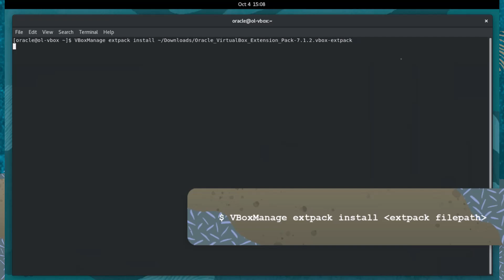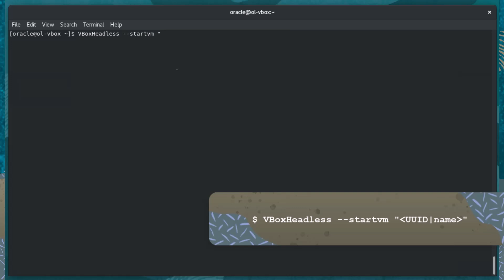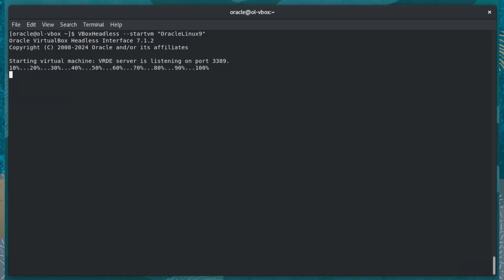Start Headless Virtual Machines with VBoxManage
This video demonstrates how to use the VBoxManage CLI to start Oracle VM VirtualBox virtual machines(VM) as headless on an Oracle Linux system. Oracle VM VirtualBox comes with a front-end called VBoxHeadless, which produces no visible output on the host at all, but can optionally deliver VRDP data. Headless virtual machines are ideal for setting up remote desktop servers where users connect remotely via remote diplay protocols(RDP).

00:12 Download the Oracle VM VirtualBox extension pack
00:32 Install extension pack
00:41 Modify VM configuration to enable VRDE
00:58 Verify that VRDE is enabled
01:16 Start Virtual Machine with VBoxManage startvm
01:42 Start Virtual Machine with VBoxHeadless

Find more free video clips and more on Oracle Linux at:
VM VirtualBox User's Manual VM VirtualBox documentation Linux